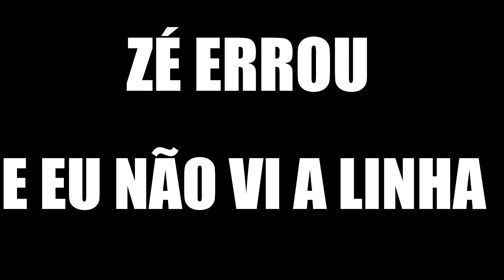APAROU O PIPÃO E VEIO DE CARRO BUSCAR - PIPINHA LEVOU O PIPÃO NA RABIOLA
PARCERIAS✘